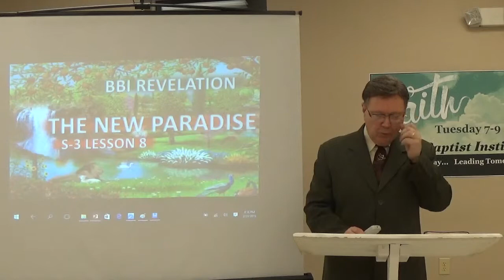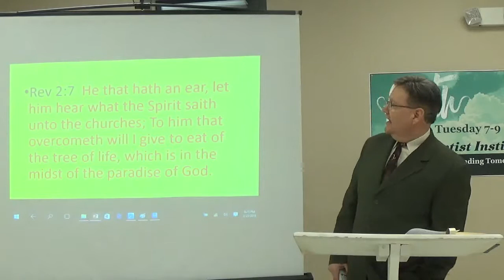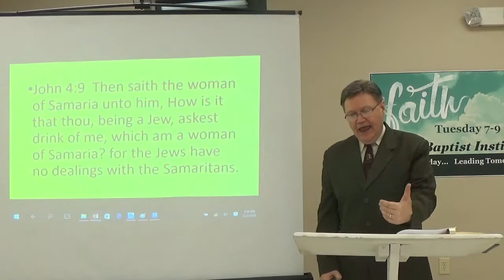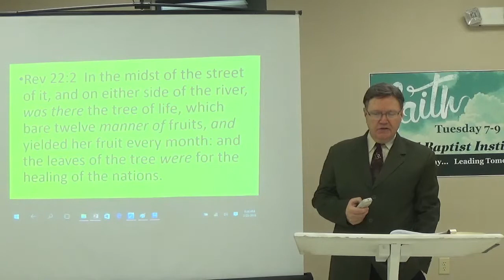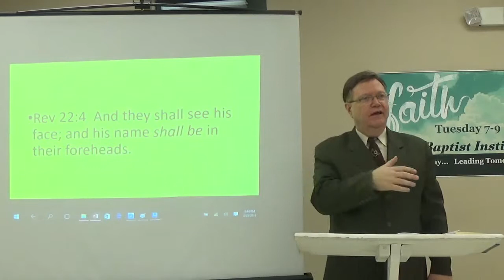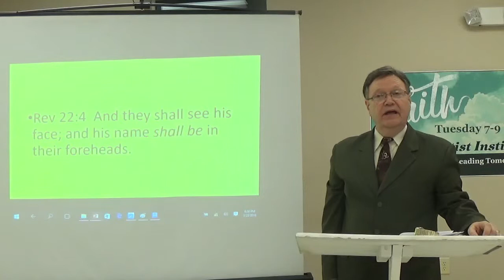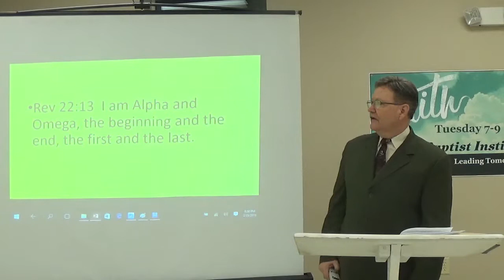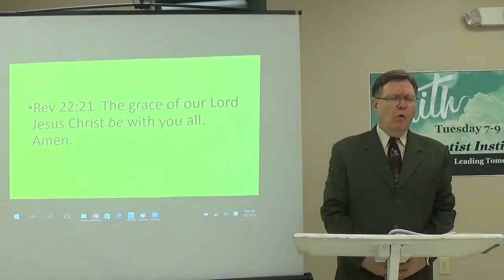BBI REVELATION S-3 LESSON 8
PASTOR DONNIE SHUMATE TEACHING TONIGHTS LESSON.